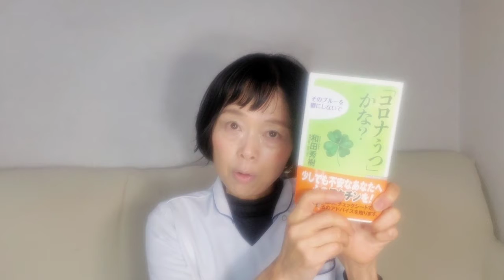コロナブル―でうつ病になる前に相談できる薬局をお探しの方/京都の漢方薬剤師心理カウンセラーがお話しします「コロナうつかな？」和田秀樹著本【3】京都女性漢方薬局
コロナうつかな？そのブルーを鬱にしないで！「【こころの相談】 女性のための優しい心の健康教室」シリーズ。参考にしている本は、『コロナうつかな？
？そのブルーを鬱にしないで』和田秀樹著。少しでも不安なあなたへ『心のワクチン』を！
まだこの本に出会っていない「ブルーな気持ち」のあなたへ。あなたに珠玉のアドバイスが詰まっている必読本です(^^♪

このYouTube動画は、一番下の再生リストから見ていただくと、シリーズの最初から順に見れます。

京都女性漢方 まつみ薬局 漢方薬剤師心理カウンセラー 梅垣眞由美

◆『ヤクケンバイオリンク』商品紹介はこちら（HPブログ）

◆『ヤクケンバイオリンク』をYouTubeで紹介しています（ヤクケンバイオリンンク 再生リスト）

【こころの相談♡カウンセリングblog】（ホームページ）

【まつみ姉妹の気まぐれブログ】（ホームページ）

‘‘なかよし姉妹‘‘ まつみ薬局